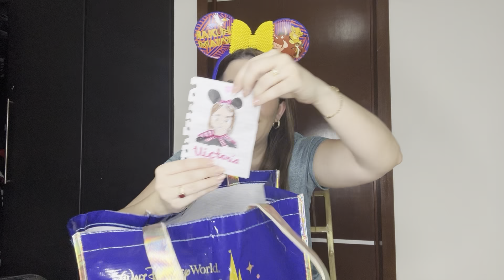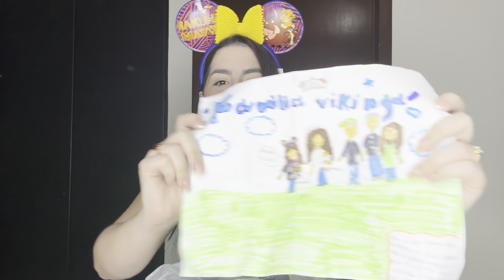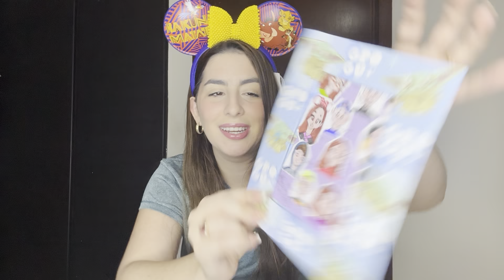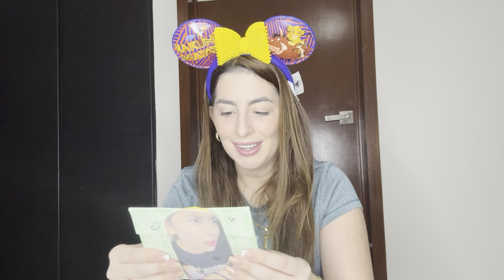✨HODAAA✨Abriendo los regalitos que me dieron ustedes en el MEET & GREET